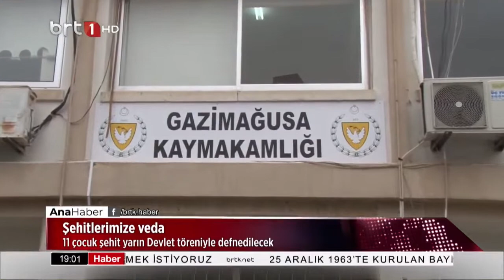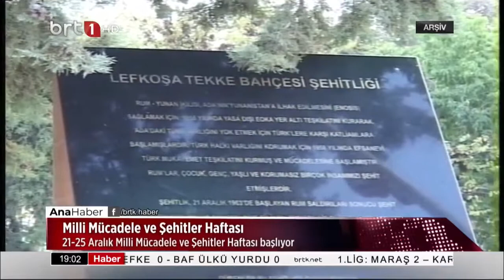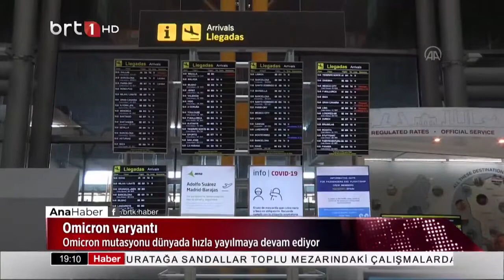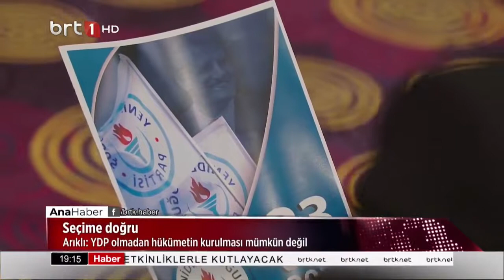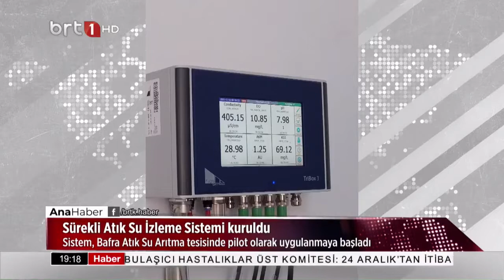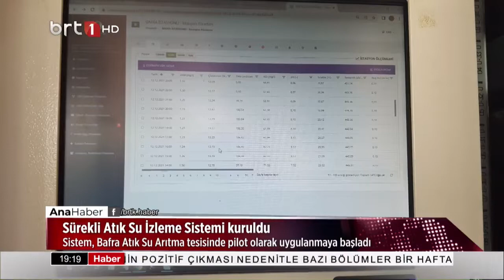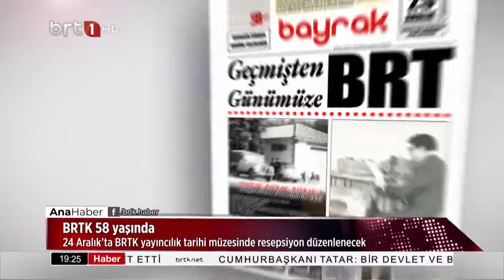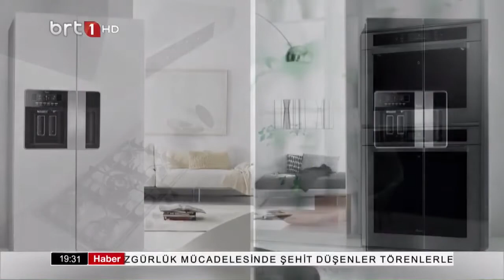Ana Haber 19.12.2021